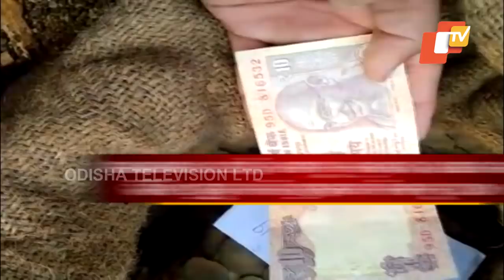Pangolin Smuggling Racket In Odisha Reveals International Links